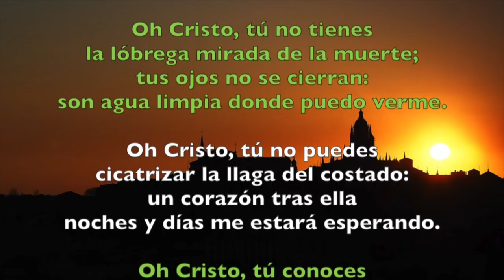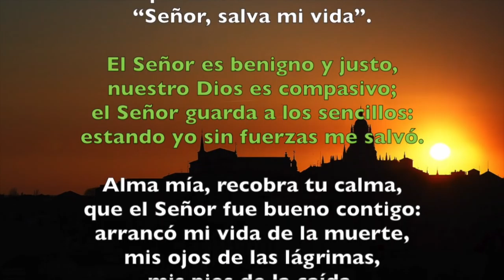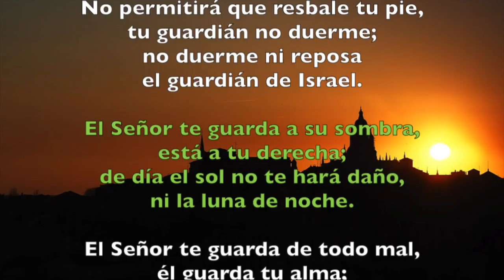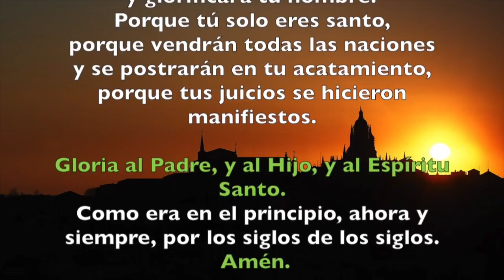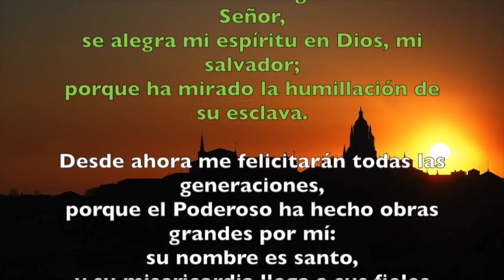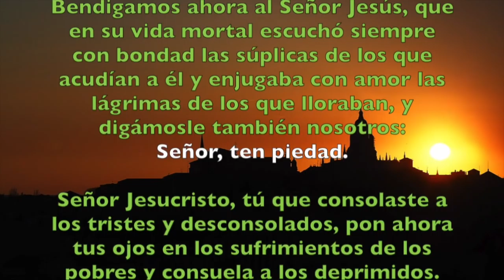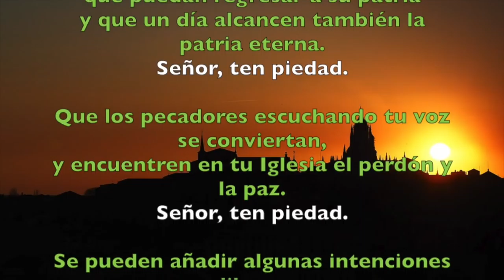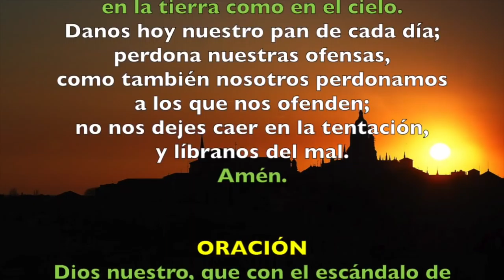Oración de la tarde (Vísperas), VIERNES XI semana del T. Ordinario | Padre Sam